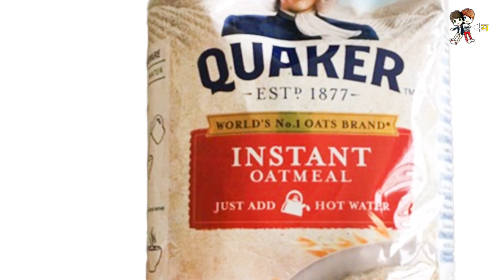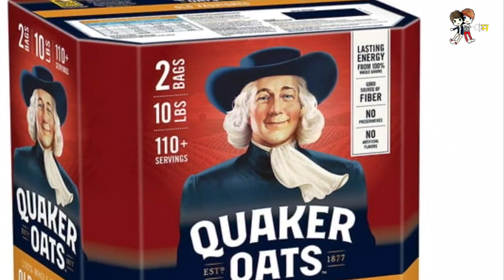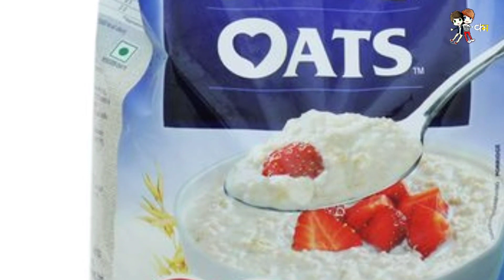oats ( ओट्स ) केहो ? यसको खेती कसरी गर्ने, थोरै लगानिमा धेरै कमाउने तरिका